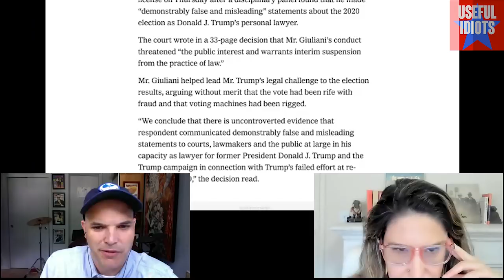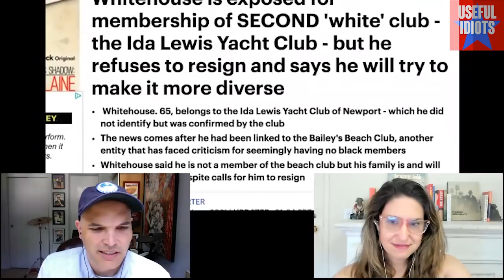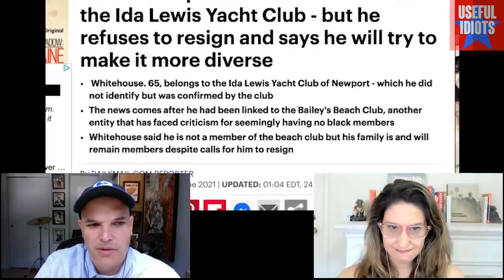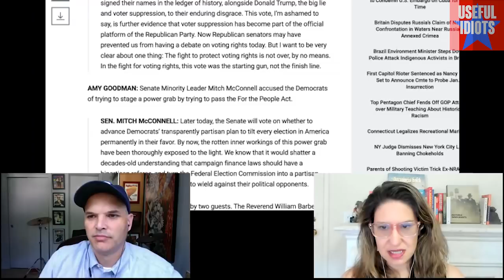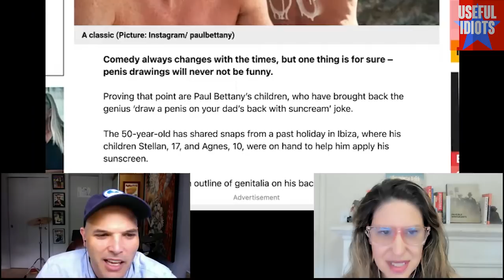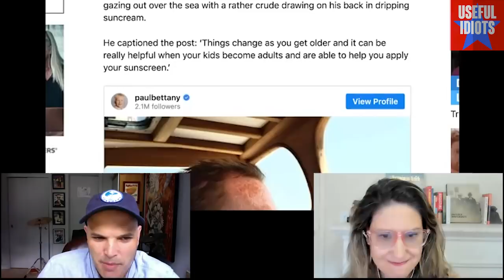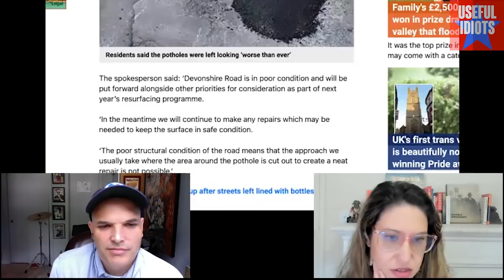Norm Finkelstein on Cancel Culture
Norman Finkelstein, the prolific (and widely canceled) political scientist, and author of 11 books, joins the show to give us a sneak preview of his new book on cancel culture and identity politics. He explains what makes today's cancel culture new, what makes it not so new, and why it’s worse, in some ways, when the Left does it: “Obviously there’s cancel culture on the right. But the cancel culture on the right, or the mainstream, the establishment, whatever you want to call it, for a person of the left, is a given. That’s a part of what it means to be on the left. The true Left. You’re going to be marginalized, ignored. That’s the history of the Left.”  He critiques MSNBC's Bernie-bashing and identity-politics-weaponizing—Joy Ann Reid and her body-language expert, who diagnoses Bernie Sanders’ self-incriminating “turtling,” in particular— gives Noam Chomksy his due credit and sings the praises of W.E.B. DuBois.

Finkelstein also directs his formidable fire at White Fragility author Robin DiAngelo: “And what's her message to white people? Her message to white people is every white person... who's laying out in the street because he or she is homeless, which there are quite a lot in my neighborhood. Every white person from that person to Jeff Bezos, they all profit from racism. And then they, the CEOs, they get to play the enlightened ones because they give money to Black Lives Matter. So, the message to white people is be careful what you're willing to give up, because you're benefiting from this system. Every white person benefits from the system. If you let them climb one rung higher, you are going to go one rung lower. So it's a warning to white people to be cautious, careful, wary, of the demands of black people. ”

Plus, Katie and Matt lament the way Andrew Yang sabotaged his own campaign, depriving himself of what could have been a game-changing “Useful Idiots Show Bump,” and review some important penis-representation-related news stories.

Stand by for the substack-only section of the interview where Norman talks more about Angela Davis, Ta-Nehisi Coates, and reveals an early crush.